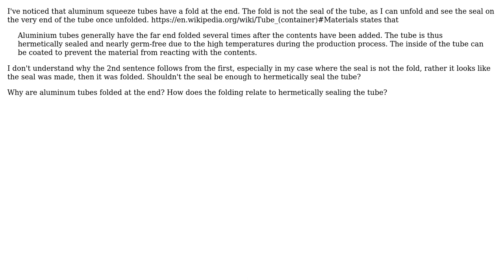Engineering: Why are aluminum tubes folded at the end?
With thanks & praise to God, and with thanks to the many people who have made this project possible! | Content (except music & images) licensed under CC BY-SA | Music | Images & others | With thanks to user niels nielsen user jet457 and the Stack Exchange Network Trademarks are property of their respective owners. You are responsible for your own actions.